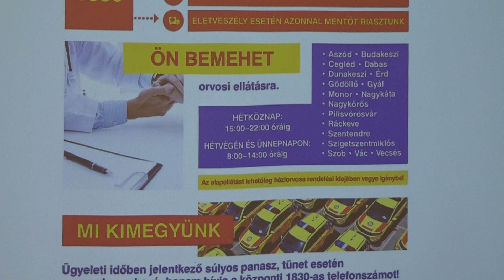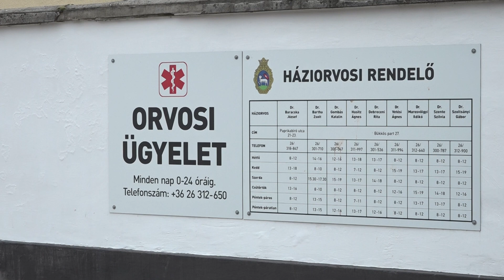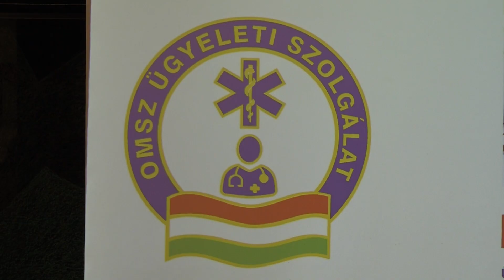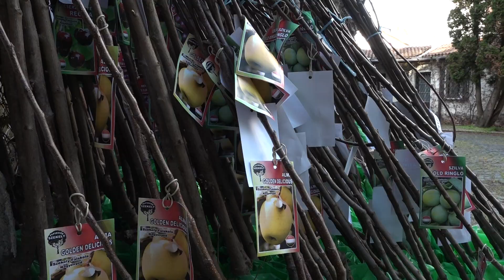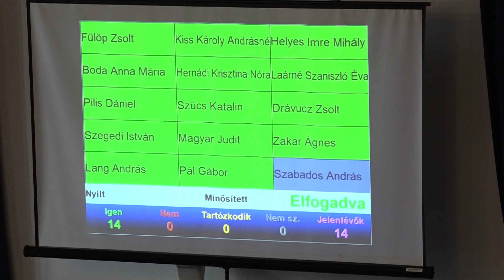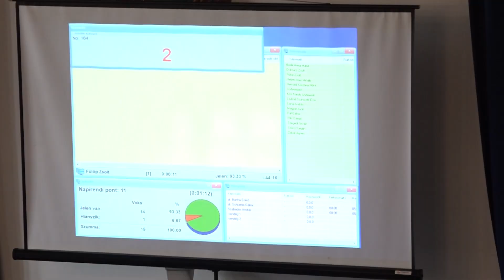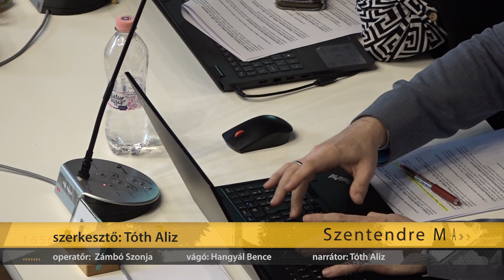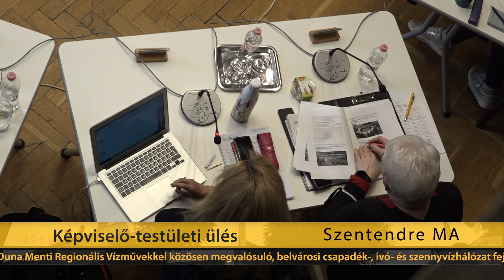Szentendre MA / TV Szentendre / 2024.04.03.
Ügyeleti rendszer – az új konstrukcióról tartott lakossági fórumot tegnap este Dr. Vitályos Eszter országgyűlési képviselő és Győrfi Pál, az Országos Mentőszolgálat szóvivője
Gyümölcsfa osztás – a korábbi, 2022-ben történt felajánláshoz hasonlóan az erdélyi Felenyedi Református Egyházközségtől ezer db facsemete érkezett
Ittas vezetés - bár az utóbbi évek számadatai javuló tendenciát mutatnak, még mindig akad, aki a húsvéti időszakban ittasan vezet
Képviselő-testületi ülés - a grémium elfogadta a DMRV-vel közösen megvalósuló, belvárosi csapadék-, ivó- és szennyvízhálózat fejlesztésére vonatkozó határozati javaslatot
Filmforgatás - filmet forgatnak Szentendre több belvárosi helyszínén, április 8. és 11. között